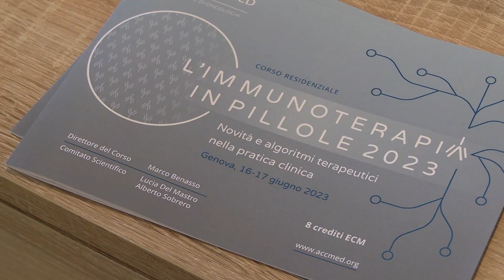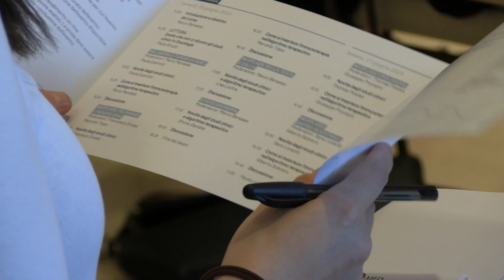Epatocarcinoma, usi attuali dell’immunoterapia in Italia e novità dagli studi clinici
Come si inserisce l’immunoterapia nell’attuale algoritmo di trattamento dell’epatocarcinoma nella pratica clinica italiana e quali sono le novità in questo ambito prevenienti dagli studi clinici più recenti? Lo abbiamo chiesto a un esperto, il Dottor Bruno Daniele (UOC di Oncologia del PO Ospedale del Mare, ASL Napoli 1 Centro di Napoli) che abbiamo incontrato a Genova in occasione dell’evento 'L'immunoterapia in pillole 2023', un corso residenziale su presente e futuro dell’immunoterapia nella cura dei tumori promosso dall'Accademia Nazionale di Medicina.